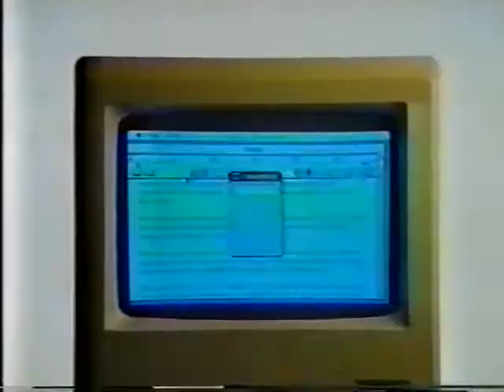Apple Macintosh 1984 Commercial